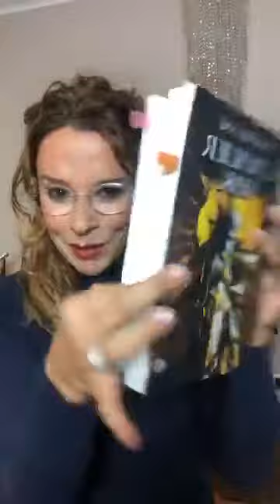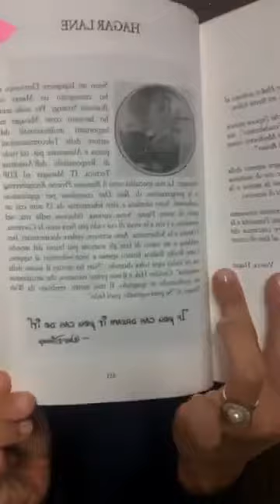Lucci_legge alcuni rani tratti dal romanzo "Cavalier Hak" di Hagar Lane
Video letture estratte dalla diretta Facebook del 28 ottobre 2020. Lucci_legge alcuni brani tratta dal romanzo fantasy storico "Cavalier Hak" di Hagar Lane.